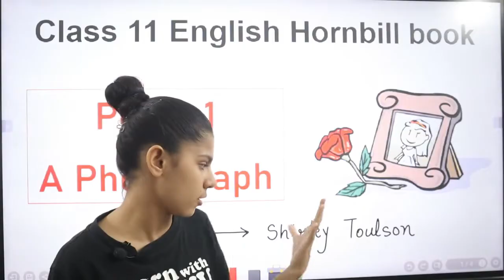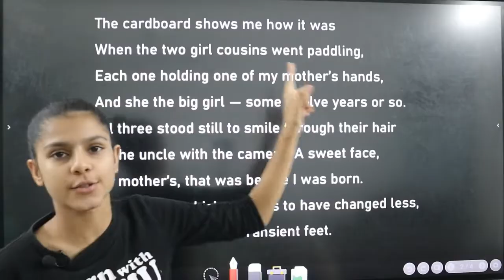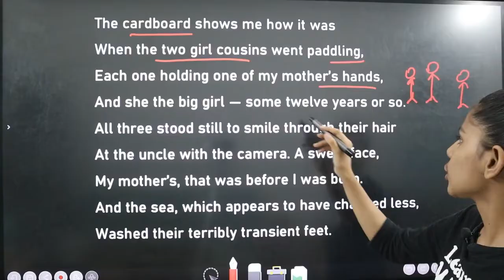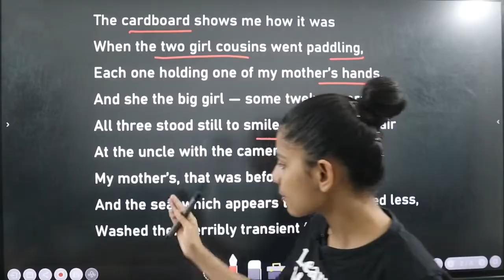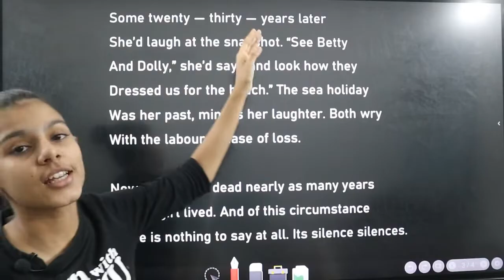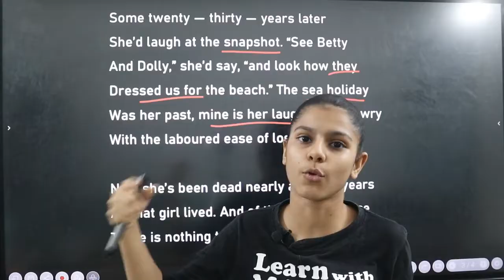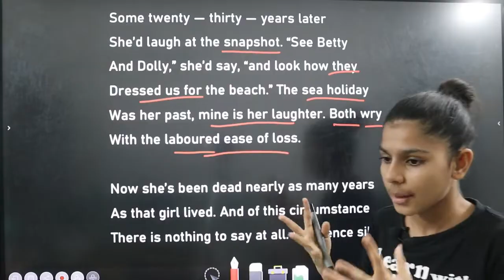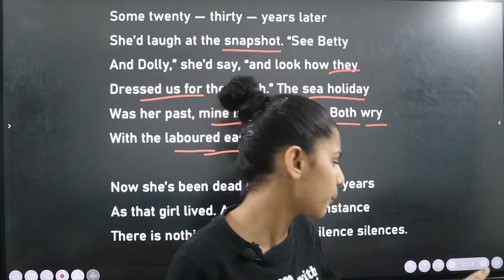A Photograph class 11 in Hindi | full summary | Class 11 A Photograph Hindi Explanation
Hii Friends !!
In this video we have discussed about A Photograph class 11 in Hindi | full summary | Class 11 A Photograph Hindi Explanation
Thank u !!

~Hey there, I am Madhu...
Currently I am in 11th (Arts) and My younger brother Rajat is in Class 10th..
I always had a passion of teaching since my Childhood (always taught my brother😅) and following this I started my Educational Channel..
So..
        This is our channel "Learn with Madhu". In our videos we try to clear the concepts very practically. Percentage and marks will not help us in every field of our life . A practical knowledge is more necessary than marks or percentage. A proper human should be mentally active as well as physically fit. So our Videos are educational as well as fitness related!

🎯 Milestones :
✨ 17 April 2020 - Channel Started